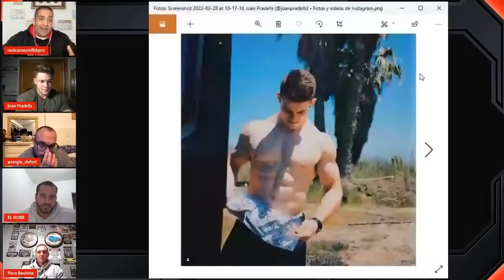¿JOAN PRADELLS será el nuevo PACO BAUTISTA?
En el programa de Joan Pradells se hablo del extraordinario cambio físico de Joan y se comparó con el de Paco Bautista.